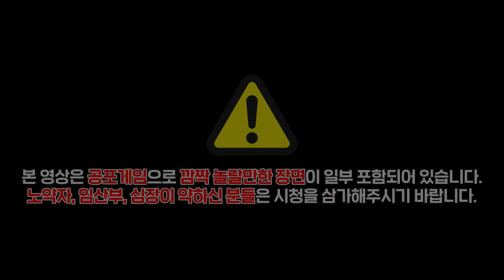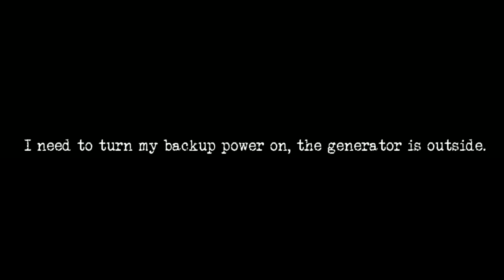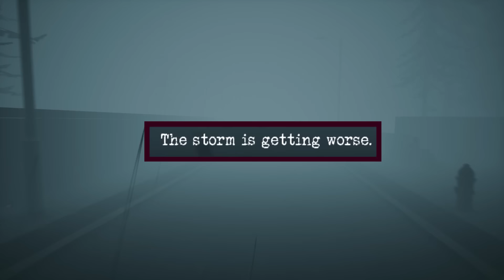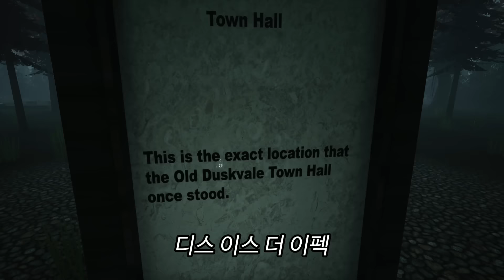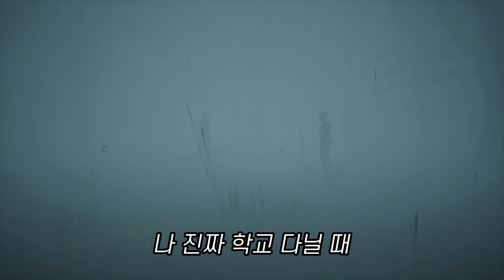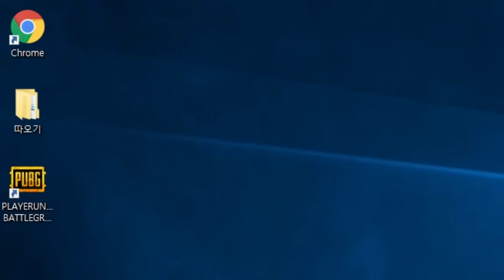할로윈특집 공포게임인데 이렇게 안 놀라도 되나요? [POWER CUT]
별 거 없네요

[장비] 모니터- 알파스캔 커브드 144hz 27인치 마우스- g pro wireless 패드- 스틸 qck heavy 키보드-레오폴드 무소음 적축 헤드셋- 커세어 보이드 프로 무선 마이크-필라 구즈넥 CM 5050
[사양] i5 9600k ,rtx 2080 , 램 32기가
[감도] dpi 800 인게임 45
[인게임 설정] 안티,텍스쳐 -울트라 나머지 -매우 낮음
 화면스케일-100 밝기-최대 수직감도-1.1
[프로그램] 녹화-엔비디아 익스피리언스
[업로드] 월,화,목,금,토 저녁 9시 업로드